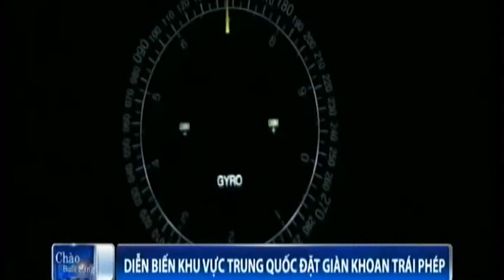VN-CHINA'S SHIPS CRASHED INTO 8 VIETNAM'S LAW ENFORCEMENT SHIPS